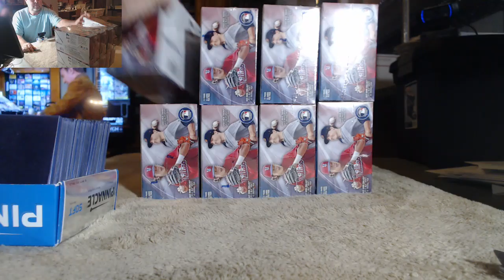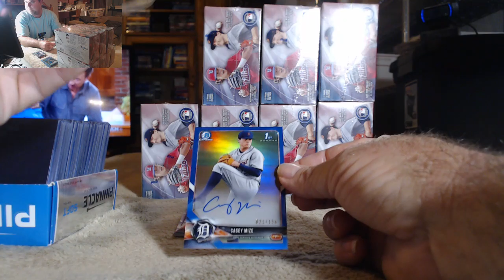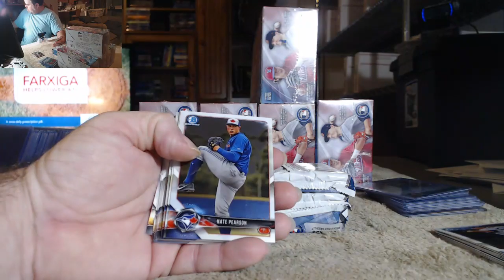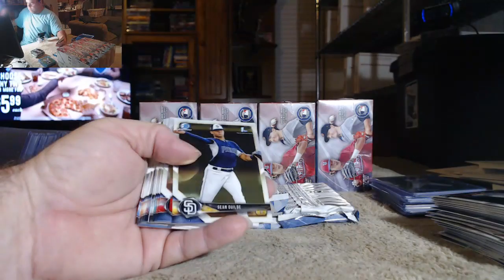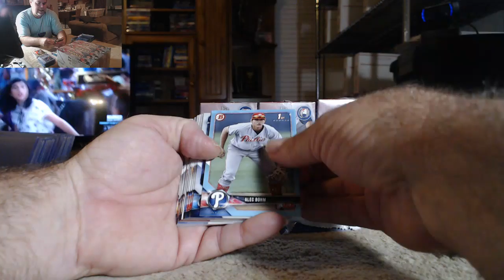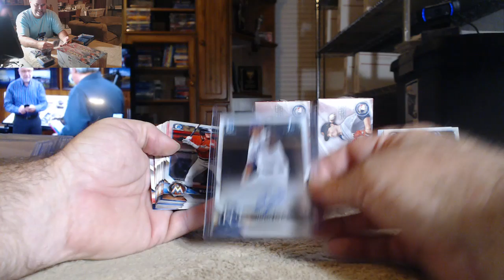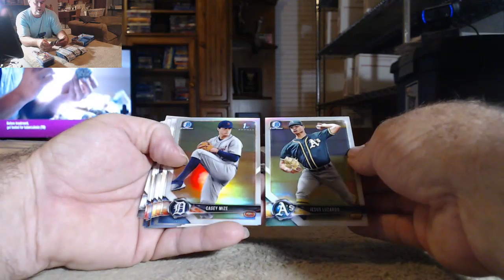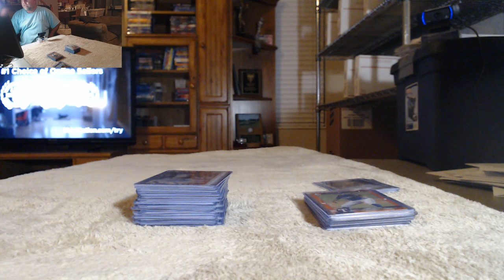2018 Bowman Draft 1 Case Player Break 12/20/18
2018 Bowman Draft 1 Case Player Break 12/20/18